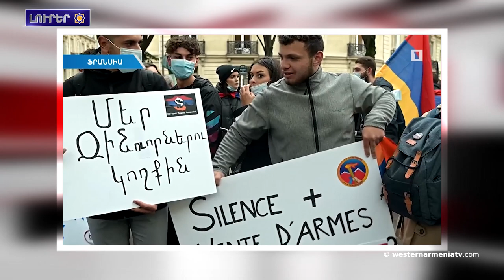Արեւմտեան Հայստանի Նախագահ Արմենակ Աբրահամեանի հարցազրոյցը.Լուրեր 20․10․2020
1․Արեւմտեան Հայստանի Նախագահ Արմենակ Աբրահամեանի հարցազրոյցը
2․Արցախի ՊԲ-ն Իշխանաձորի մէջ ծանր մարտեր կը մղէ
3․Վալերի Բուայեն Ֆրանսիայի Սենատին կառաջարկէ ճանաչել Արցախի անկախութիւնը
4.Անկարան կօգտագործէ կոշտ ուժ եւ հռետորաբանութիւն, այլ ոչ թէ դիւանագիտութիւն. Bloomberg
5․Ֆրանսիոյ Վիեն քաղաքը ճանաչեց Արցախի անկախութիւնը
6․Արեւմտեան Հայաստանի տեսարժան վայրեր․ Տեր Հակոբի վանք կամ Նեմրութի գահը
7․Արցախեան ոգին ու համնուհոտը՝ Երեւանի կենտրոնին